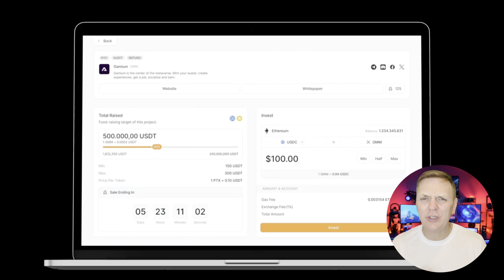Próximo DOGE?? O aún mejor?? Memecoin que hará un 35x!!!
¿Te gustaría saber qué moneda de Meme va a ser potencialmente el próximo PEPE, tal vez el próximo DOGE o Shiba?

Nadie tiene una bola mágica de cristal 🔮, pero en este video te voy a compartir una moneda que creo que podrían ser como comprar DOGE y muchas otras monedas Meme  a precios muy bajos.

Y tal vez incluso puedas ser uno de los que convierte unos cientos de dólares en millones.

¡Mira este vídeo hasta el final para obtener 450mil tokes de este proyecto!